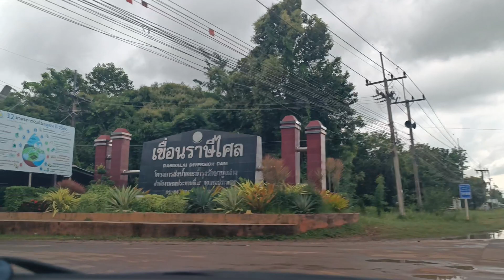ถนนทางไปเขื่อนราษีไศล การเดินทางไปเขื่อนราษีไศล อำเภอราษีไศล จังหวัดศรีสะเกษ